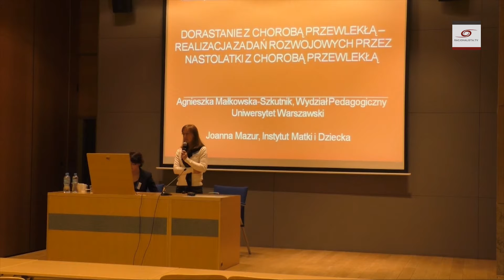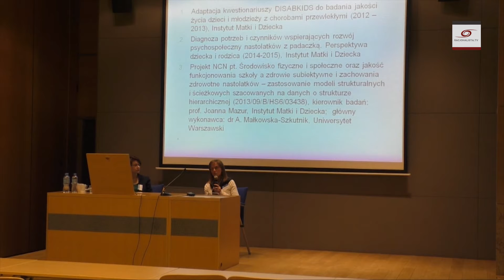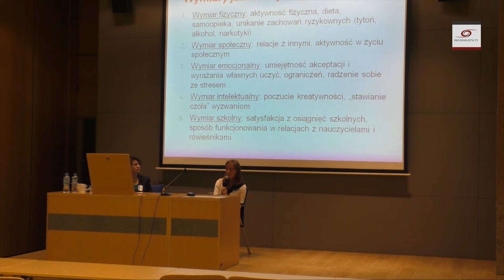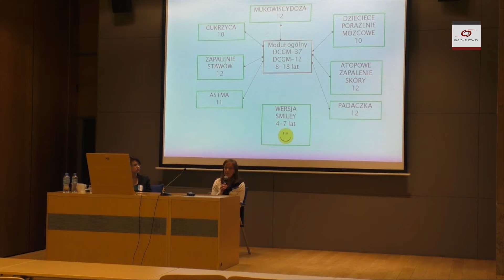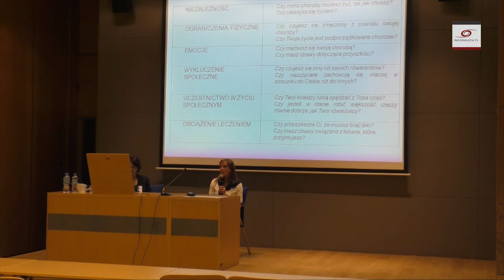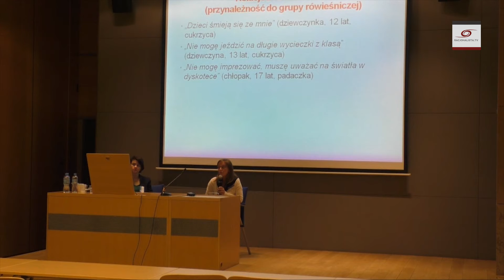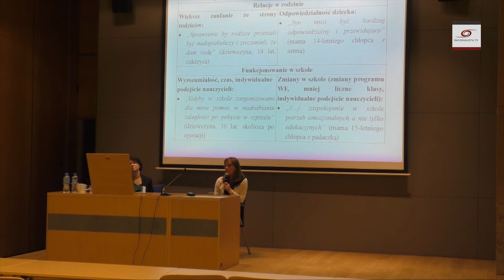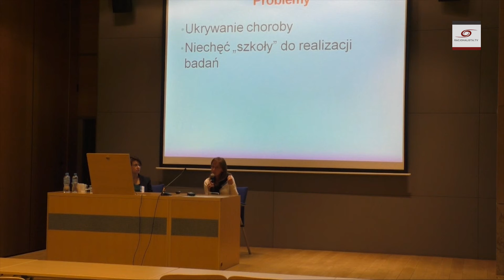Dorastanie z chorobą przewlekłą. Dr Agnieszka Małkowska - Szkutnik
Choroba oznacza nie tylko problemy zdrowotne. Ważne w niej jest też stanie się "innym" w swojej grupie wiekowej, co może przysporzyć wielu problemów dorastającemu dziecku, szukającemu wsparcia i akceptacji w grupie rówieśników.